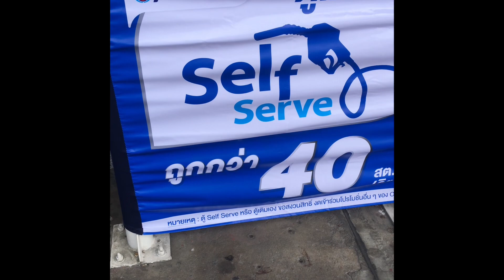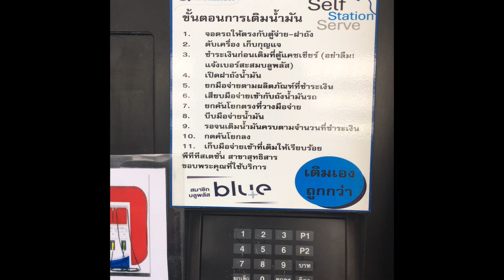EP 718 เพิ่งเห็น ปั้ม ปตท ให้บริการเติมน้ำมันเอง